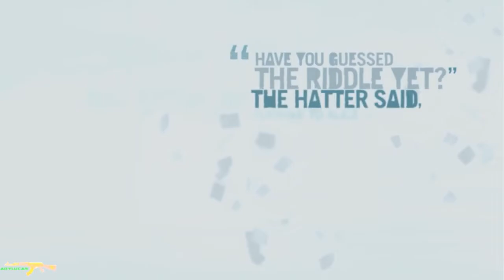Far Cry 3 Gameplay Part 70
Far Cry 3 returns the series to a tropical island setting, similar to
   the first game and unlike the second game, which took place in an
   African savanna setting. Players will assume the role of protagonist
   Jason Brody, a tourist who has been stranded on an island chain in the
   grips of violent local conflict for years.

   Jason has been separated from his girlfriend and, in his search for her,
   he will have to deal with a wide cast of mostly unstable characters who
   have been on these islands for some time